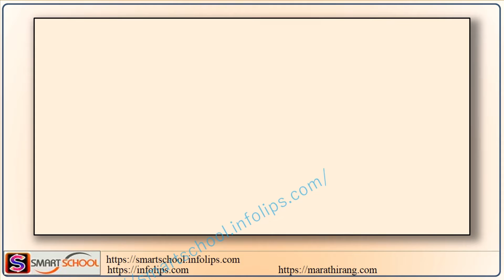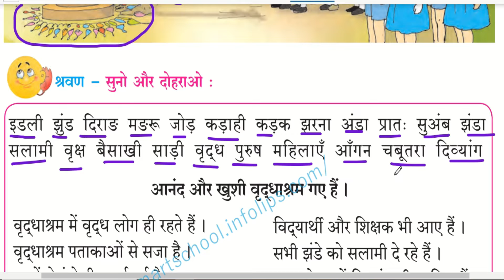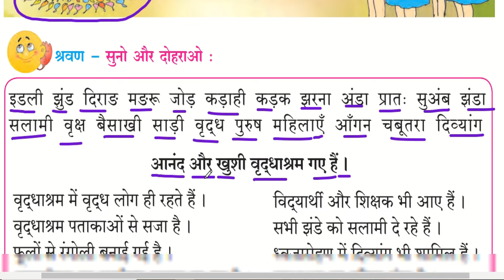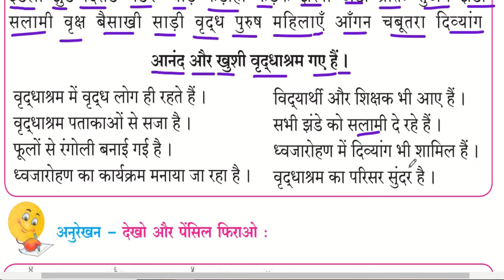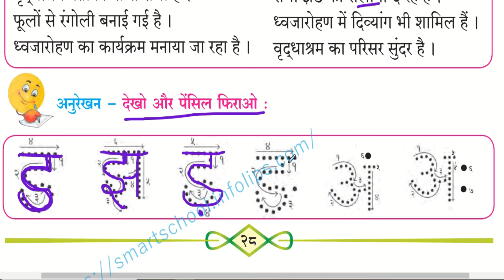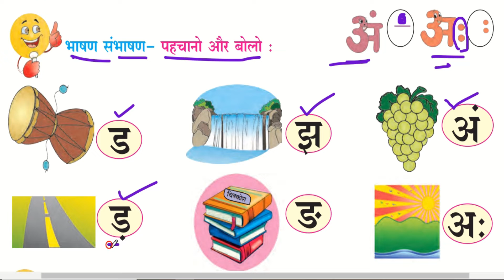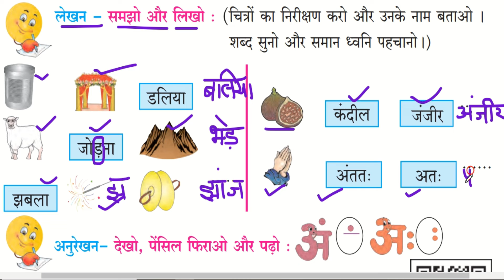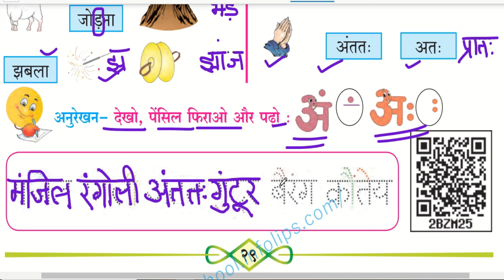5 झंडा | Zenda, Hindi 1st Std | हिंदी बालभारती, 📚 by Smart School